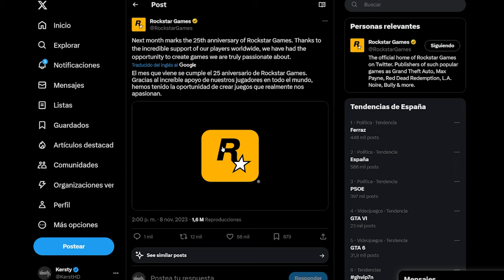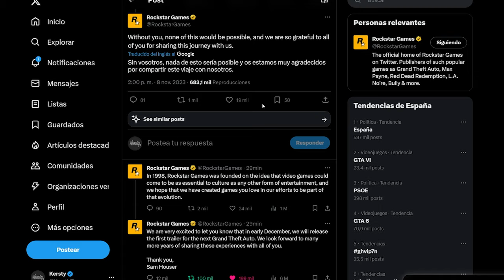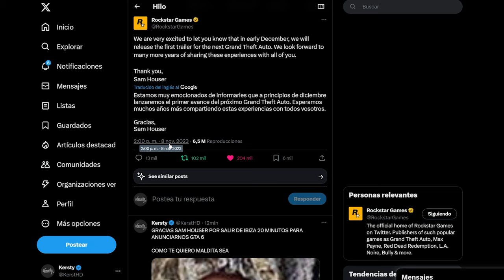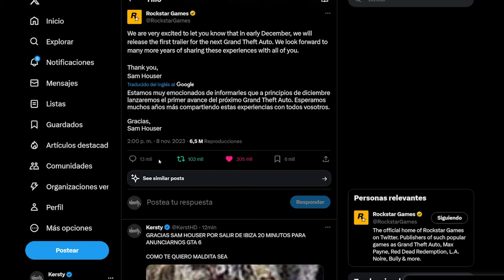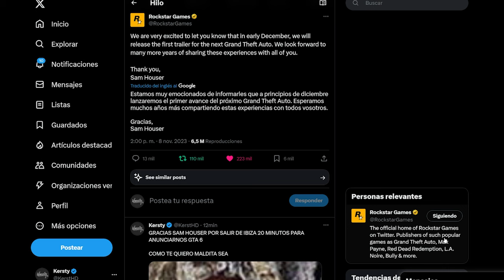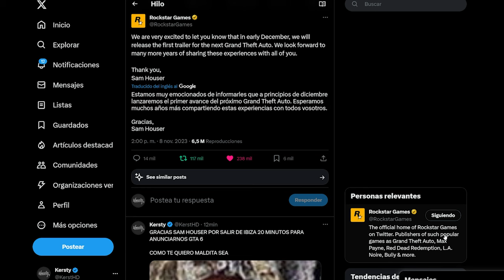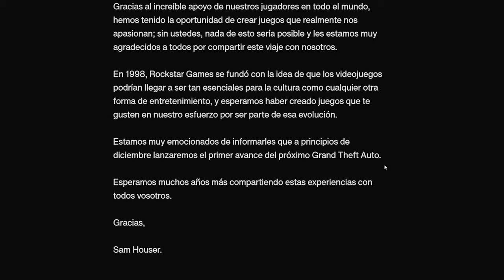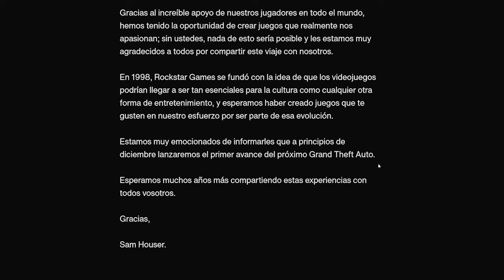GTA 6 HA SIDO ANUNCIADO OFICIALMENTE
KERSTHD | KERSTY